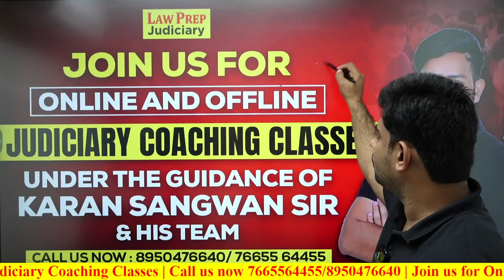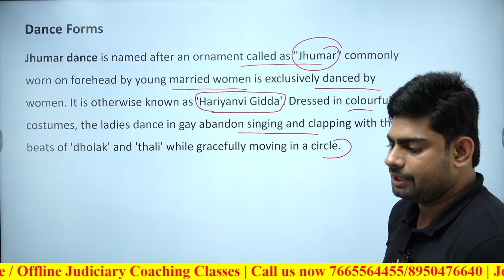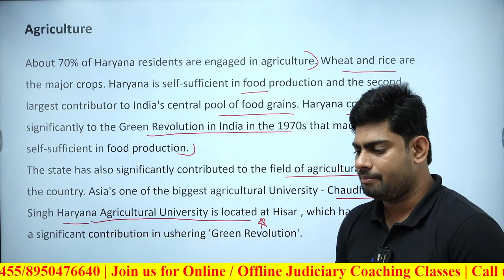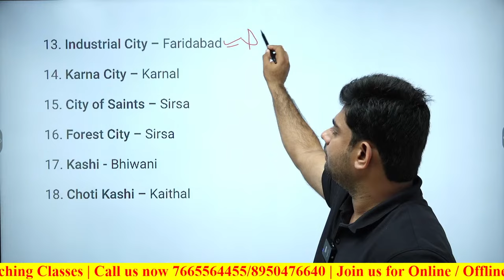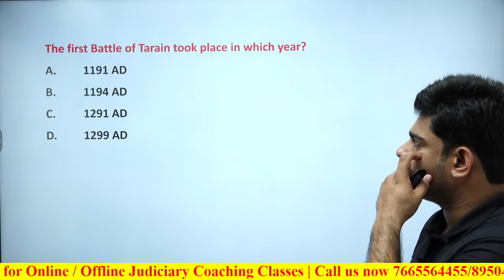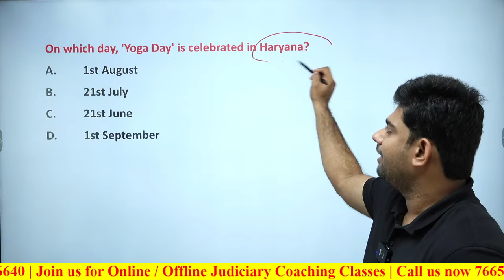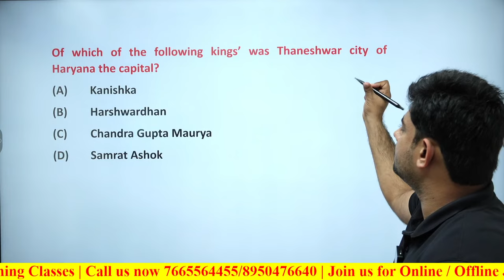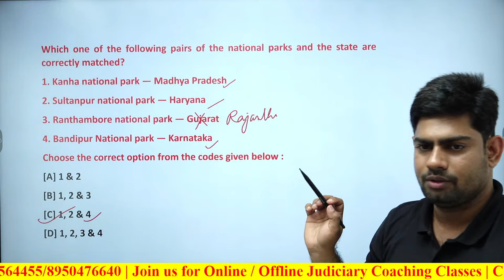Haryana Judiciary Prelims Exam 2024 | HARYANA GK SPECIAL | HJS 2024 by Surya Sir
Hello and Welcome dear Judiciary Aspirants! This Live Session is Part of our Series by Surya Sir for preparation of Haryana Judiciary Exams. In this Live Session, we are going to cover the most important GK and Current Affairs topics for Haryana Judiciary Preparation. This series will be conducted till the Exam day.